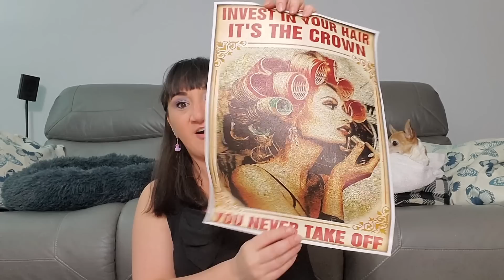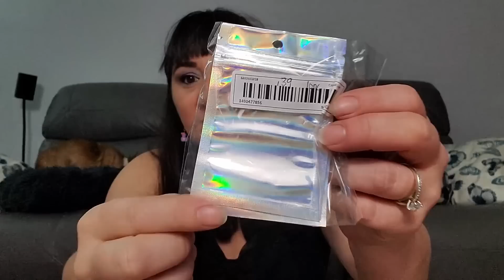TEMU Haul | 3/27/23 | Even More Random Items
P.O.Box
The Cheap Chick
12620 Beach Blvd.
Ste. 3  # 154
Jacksonville,  FL
32246